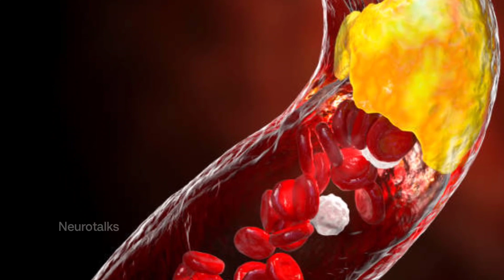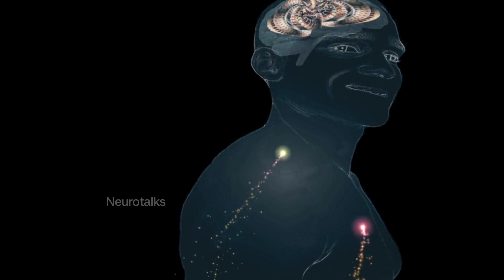NEUROSCIENTIST : The Ultimate Guide to Breathing While Running with Andrew Huberman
QUERY

How to breathe while running andrew huberman
The ultimate guide to breathing while running without getting tired
how to run without getting tired
Neuroscientist
neuroscience
how to breathe while running
breathing techniques
science podcast
andrew huberman breathing

1) This video has no negative impact on the original works.
2) This video is also for teaching purposes.
3) It is transformative in nature.
4) I only used bits and pieces of the videos to get the point across where necessary